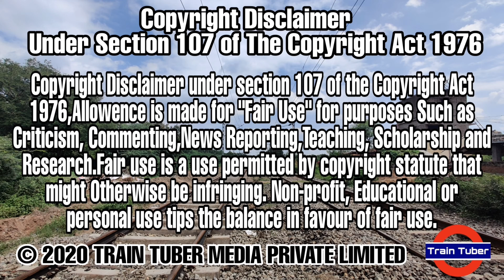Kovai Express || WAP-4 In Action || 02675 || CBC ICF Coaches || Train Tuber || 4K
Hope You Guys You Enjoyed This Video 👍

Location :- Erode Junction

The Kovai Express (Train Number: 12675/12676) is a daily superfast express train on Indian Railways, running between Puratchi Thalaivar Dr. M.G. Ramachandran Central Railway Station and Coimbatore Junction. The train made its inaugural run on 14 April 1977 and was one of the fastest Express trains in India, with an average speed of 65 km/hr including stops . It is also one of the most prestigious trains of Southern Railway.

This train is an all day, day time superfast and has a Chair Car (Coach) seating arrangement with air-conditioned and non-air conditioned coaches and Pantry car. The 12679/12680 Puratchi Thalaivar Dr. M.G. Ramachandran Chennai Central Railway Station - Coimbatore Junction Intercity Superfast Express is its opposite route partner.

Kovai Express, or popularly referred to as Kovai, connects Tamil Nadu's state capital Chennai and its second largest city Coimbatore, a major textile, educational and engineering center. This train covers 6 corporation cities out of 12 in the state: Chennai, Vellore, Salem, Erode, Tiruppur and Coimbatore. The route covers most of the major industrial hubs in the north west part of Tamil Nadu. En route, starting from Coimbatore, it covers important towns of Tirupur, an international hosiery goods exporting town, Erode, a principle agricultural and major Industrial town, Salem which is a major steel and mineral town, Morappur, a station that serves passengers from Dharmapuri and surrounding areas, major leather goods exporting centers Ambur, Vaniyambadi, Arakkonam Junction The National Disaster Response Force (NDRF), INS Rajali Neval Air Station and Vellore-Katpadi which has both a medical center a university.

The old number was 75/76, later changed in 80's to 2675/2676, as per new four digit format numbering system later adopted by the Indian Railways. From December 2011 onwards 5 digit train number system was introduced all over India and accordingly Kovai express train number was again changed as 12675/12676.

During This Pandemic Situation (Covid 19) The Train Is Named As Kovai Covid 19 Special Express (02675/02676)

© TRAIN TUBER MEDIA PRIVATE LIMITED